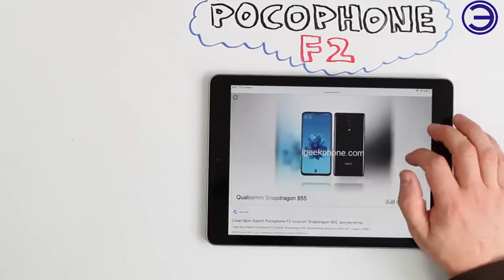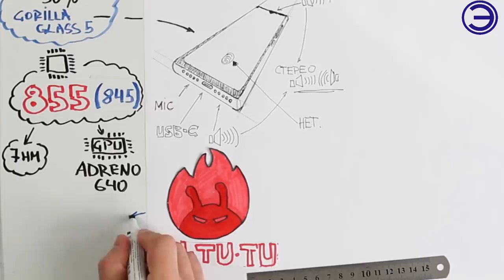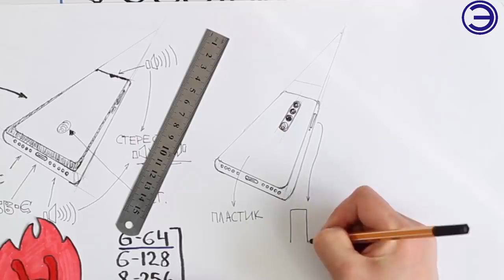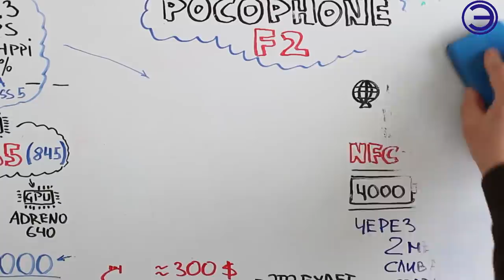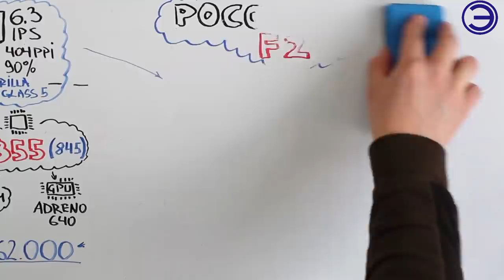POCOPHONE F2: ДАТА ВЫХОДА И ХАРАКТЕРИСТИКИ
Анонс Xiaomi Pocophone F2, который должен стать самым дешевым смартфоном на базе SoC Snapdragon 855, ожидается летом 2019 года. Однако запись в Geekbench указывает на то, что смартфон оснащен однокристальной системой Snapdragon 845.

Задняя панель, которая у Pocophone F1 выглядит довольно незамысловато, в F2 станет двухцветной. На изображениях видна вертикальная чёрная вставка посередине в стиле Huawei Mate 20 RS Porsche Design.

МУЗЫКА